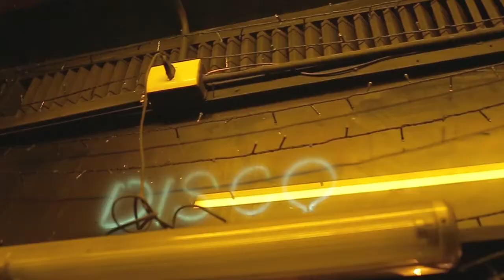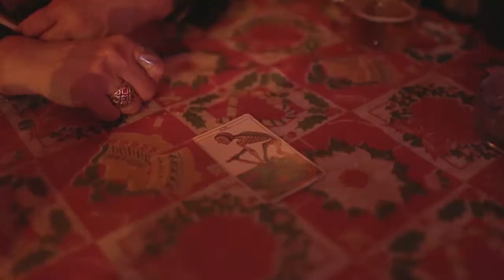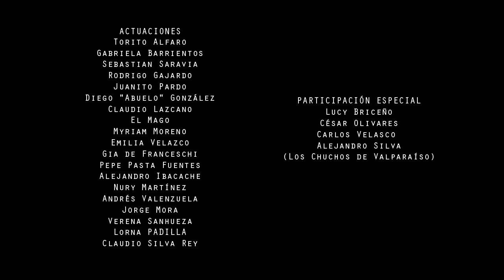Claudio Silva Rey & La Sandunga - Despierto en la Cuadra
Video Clip del Ganador del Primer Festival de la Canción Popular Jorge Farías

 Claudio Silva Rey & La Sandunga

“Despierto en la Cuadra”

Claudio Silva Rey

Arreglos

Sebastian Saravia

Músicos
 Sebastian Saravia

Branko Luksic

José Henríquez

Diego Gonzalez

Manuel Sepúlveda

Juan Pardo

Sebastián Cabezas

Fernando Gonzalez

Realización Video Clip

Gabriel Gallardo

Heidy Iareski

Producción

Heidy Iareski

Cámara

Guillermo Ribbeck

Edición

Gabriel Gallardo

Guión

Gabriel Gallardo

Heidy Iareski

Claudio Silva Rey

Actuaciones

Sebastian Saravia
Rodrigo Gajardo

Juanito Pardo
Diego "Abuelo" González
Claudio Lazcano

Myriam Moreno

Emilia Velazco

Gia de Franceschi

Pepe Pasta Fuentes

Alejandro Ibacache

Nury Martínez

Gabriela Barrientos

Torito Alfaro

Andrés Valenzuela

Jorge Mora

Verena Sanhueza

El Mago

Participación Especial

Lucy Briceño

César Olivares

Los Chuchos de Valparaíso (Carlos Velasco y Alejandro Silva)

Grabrado en Barrio Puerto y Flamingo Rose, Valparaíso

Agosto 2017